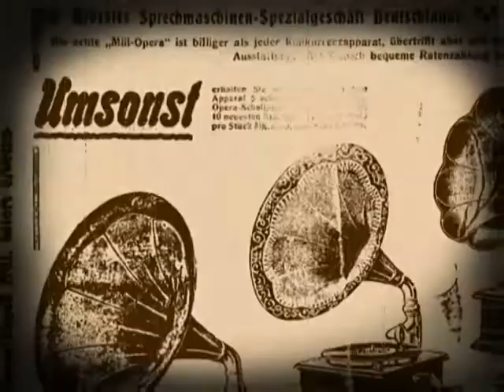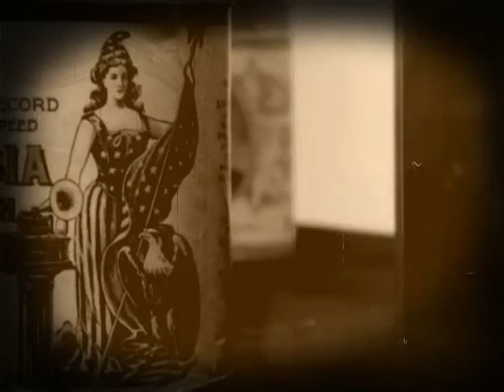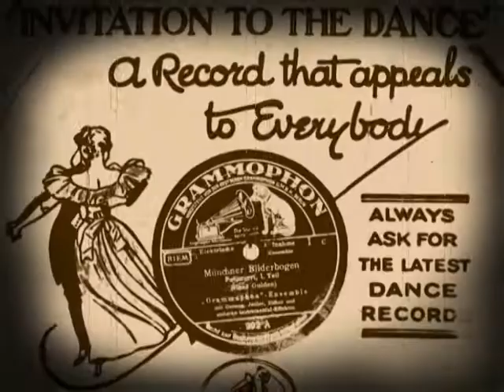Legomix Music Clip No. 129: Gram-I-Phone - Nostalgic Swing House @ 130 bpm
Audio devices like Herophones, Polyphones, Phonographs & Gramophones were one of the first music players. One gadget survived and you can use it together with your iPhone: The Gram-iPhone (s. link below)!
Enjoy the combination of old and new days!
More on the music and the artists:
Special thanks to the collectors Helmut Weiß and Josef Ziereis, who personally introduced their machines!
Try it out!